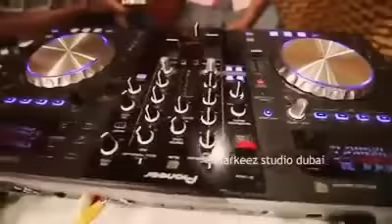MAXAMED BK CAFIS (BAYNU KALA NAHAY )HD VIDEO 2017